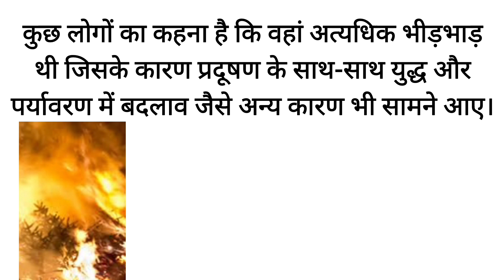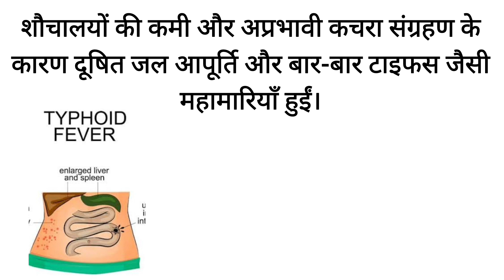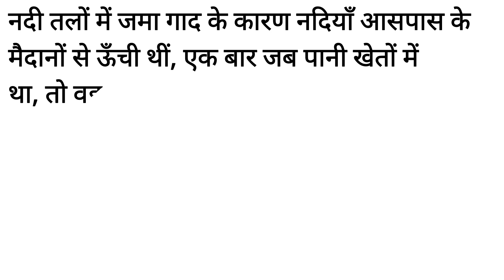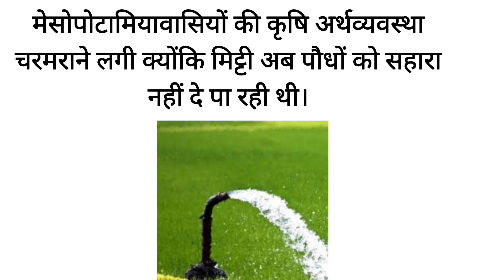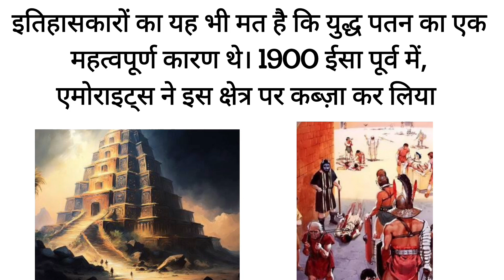मेसोपोटामिया के अंत का कारण | Reason for the end of Mesopotamia | understand easily with animation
in this video we will learn about Reason for the end of Mesopotamia ❤️

Searchable key points 👉
mesopotamia

mesopotamia map

what does mesopotamia mean

mesopotamia meaning

mesopotamia religion

ancient mesopotamia song

mesopotamian gods

ancient mesopotamia map

mesopotamia government

mesopotamia history

mesopotamia civilization

mesopotamia art

mesopotamia achievements

mesopotamia age

mesopotamia architecture

mesopotamia agriculture

mesopotamia and egypt

mesopotamia artifacts

mesopotamia and egypt similarities

achievements of mesopotamia

agriculture in mesopotamia

art of mesopotamia

ano ang mesopotamia

ambag ng mesopotamia

architecture of mesopotamia

a map of mesopotamia

mesopotamia babylon

mesopotamia buildings

mesopotamia book

mesopotamia beliefs

mesopotamia beer

mesopotamia bronze age

mesopotamia board game

mesopotamia bible map

babylon mesopotamia

blank map of mesopotamia

british museum mesopotamia

b52s mesopotamia

babylon vs mesopotamia

bronze mesopotamia

before mesopotamia

bronze age mesopotamia

britannica mesopotamia

babylon mesopotamia and the birth of civilization

mesopotamia culture

mesopotamia cuneiform

mesopotamia cities

mesopotamia civilization timeline

mesopotamia clothing

mesopotamia city states

mesopotamia contributions

mesopotamia climate

mesopotamia creation story

cities in mesopotamia

cuneiform mesopotamia

mesopotamia lay at the end of the fertile crescent

when did the mesopotamian civilization begin and end

when did the city-state period of mesopotamia and why

end of the commons store mesopotamia

मेसोपोटामिया उपजाऊ वर्धमान के अंत में स्थित था

मेसोपोटामिया सभ्यता कब शुरू हुई और कब समाप्त हुई?
मेसोपोटामिया का नगर-राज्य काल कब और क्यों?

मेसोपोटामिया साम्राज्य का आरंभ और अंत कब हुआ?

कॉमन्स का अंत मेसोपोटामिया

मेसोपोटामिया शब्द का अर्थ है